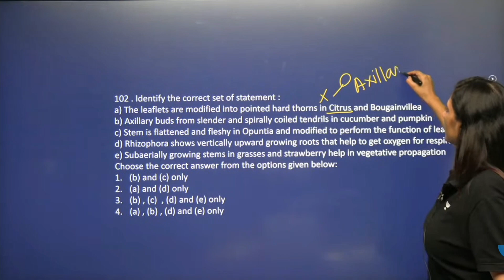Ritu Rattewal || My Exam Day Journey Tiring But Awesome